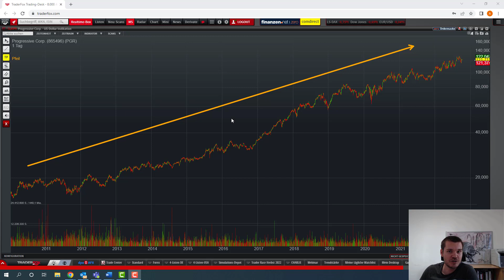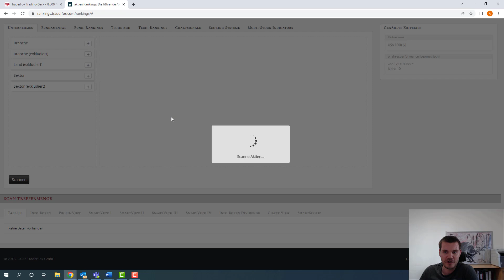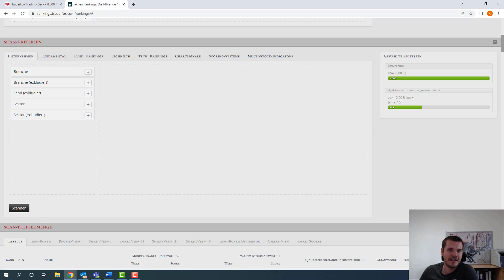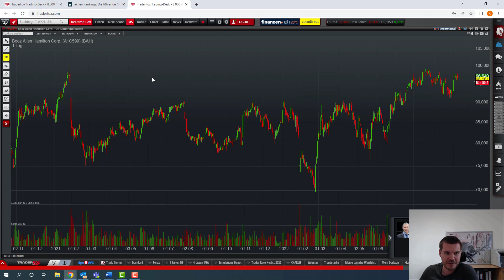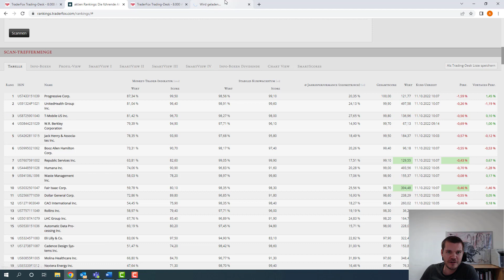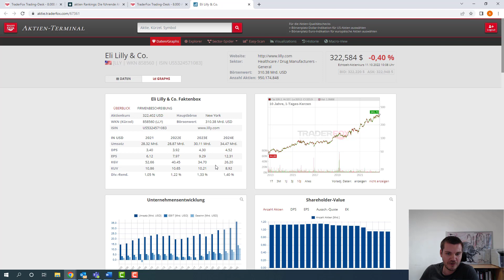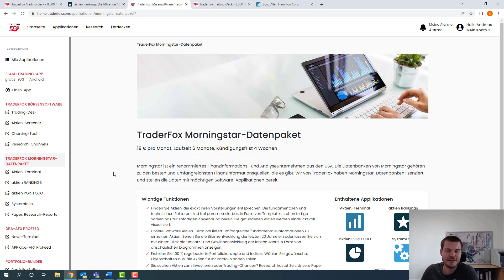Dauerläufer sind stabil steigende Aktien, die den Markt schlagen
Liebe Trader,

Dauerläufer-Aktien haben zurecht einen guten Ruf bei den Aktionären. Diese zeichnen sich durch ein stabiles Kurswachstum auf Sicht der mehrerer Jahre aus und können den Markt langfristig schlagen. Auch im schwachen Gesamtmarktumfeld bietet die Mischung aus Rendite und geringen Rücksetzern ihre Vorteile. In diesem Video zeige ich euch, wie ihr diese Dauerläufer identifizieren könnt und welche Aktien gerade im Blick behalten werden sollten

Wenn Sie Zugriff auf aktien RANKINGS erhalten möchten, dann benötigen Sie das Morningstar-Datenpaket. Dieses ist derzeit für €19/Monat erhältlich.